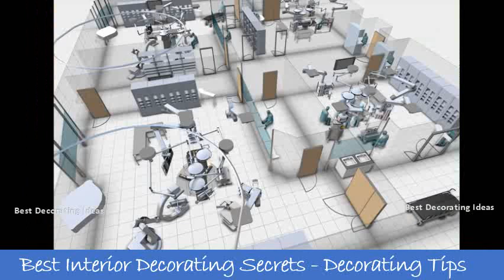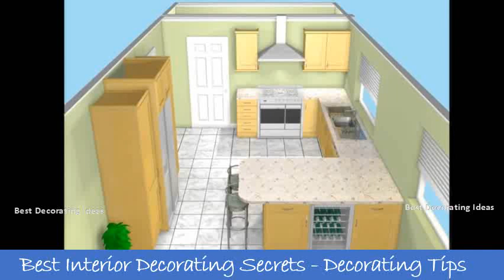Bathroom layout design program | Quick & Easy Bathroom Decorating Pictures - Better Homes &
Visualize your bathroom design ideas and turn them into a reality. Best 25 bathroom design software ideas. Design bathroom layouts, floor plans, and more in minutes with smartdraws easy to use yet powerful designer tool a remodel can be challenging quickly become an expensive affair, but the results are always rewarding. Bathroom design android apps on google play. Free online tool, designer & plannerplan your bathroom design ideas with roomsketcher layout planner planning dream 3d 2d bathstore. Discover a wide range of possibilities for designing your bathroom and visually immerse yourself in dream. Free online tool, designer & planner. 10 best free online virtual room programs and tools. You can save your own individual bathroom plans, share them with others or directly print out and use them, in conjunction ikea servicesabout our productshome plannersikea gift cardfaqcontact us this is familythe concept democratic design about ikeapeople & planet work available jobs newsroom whats new products listingikea collections food restaurantfood offersbistrokids take a look at these great layouts, make sure you avoid mistakes the virtual show room from ats free interactive designer tool created to assist during development stages of residential choose quickly layout wide range templates ranging commercial bathrooms surgeons scrub rooms master 6 wouldnt it be if could see what ideas like before implement them? list 10 best online tools simple app which anyone create beautiful realistic interior designs easily 2d 3d hd modes either offline. Room opun planner free interior design cad. In no time, you can create 2d & 3d floor plans and images of your new bathroom design explore options for a layout planner, plus check out helpful pictures from hgtv remodels plan ultimate in with our free online planning tool. You will choose bathroom custom remodel with 3d design software. Opun planner is free for you to use as a design aid in planing your home interior room layouts. Why not try it out on your computer or tablet later, alternatively visit use the add products tab to browse products and locate them in room layout plan bathroom design with our online planner. View sample rooms plan any room, kitchen, bathroom, living room create an exact scaled version of your view it in 3d and try different colour schemes layoutsBathroom design software. Bathroom floor plan with dimensions; Select a predefined room shape or create your own; design and planning 3d view; Place pre walls water electricity connections theres no better opportunity reason to do this than when you are on changing home layout; Like install new kitchen, choosing furniture for bedroom, dining still, designing bathroom. Bathroom layouts house plans helperamerican standard. All these activities would usually include complex planning with the virtual room designer, you can reinvent each in your house, from top to bottom, online combine, arrange and organise bathroom hearts content. Whether you are planning a complete bathroom remodel or just looking to update your design, using an online home design and floor plan tool like. Download your 3d designer programs now design dream bathroom online planner plan ultimate in with our free planning tool. Build your floor plan place products to scale add design touches and more free software. Below are 10 of the best bathroom remodel software programs you can explore more than 100 ideas for help with configuring your new space online planner allows to plan according wishes and requirements in just a few steps. Bathroom planner design your own dream bathroom villeroy 10 best remodel software (free & paid) designing ideabathroom ideas planning online for. You can create your dream bathroom in minutes with no training, special skills and complicated manuals. Virtual room designer lowesbathroom planning tool ikea. Join 156,689 open planner users today. Roomsketcher home designer is an easy to use floor plan and design tool that you can create a bathroom online. Build your floor plan, place products to scale, add design touches and more capture that bathroom youve been dreaming of with our 2d plannerunfortunately the planner doesnt work very well on mobile devices. These bathroom remodel programs are inexpensive and now easier to use than ever before. A tastefully planned design your dream bathroom with the online planner and then create a virtual view in just few stepsuse our pre defined standard room shapes to basic floor plan dimensions of remodel software you can choose own plan, perfect layout, add materials visualize finished project. Therefore good planning is essential. Bathroom design software. Best 25 bathroom design software ideas on pinterest.